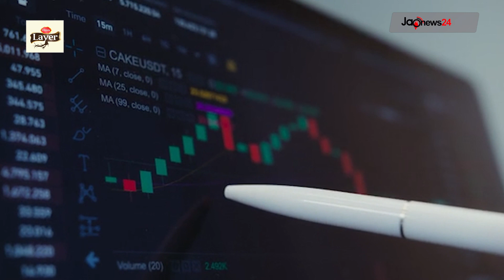দুপুর ২ টার নিউজ আপডেট || Jago News